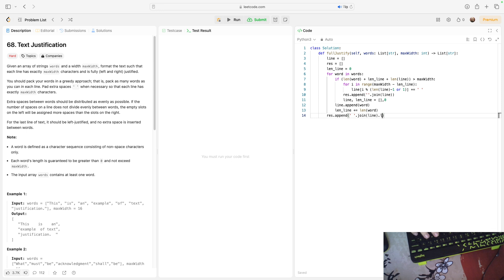No Sound Leetcode 68: Text Justification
Here is a video of me solving LeetCode problem 68, titled as Text Justification

Title: No Sound Leetcode 68: Text Justification